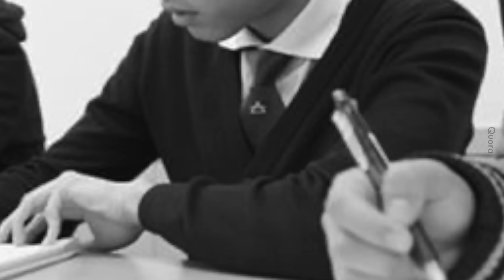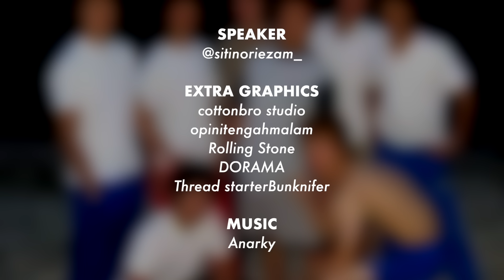Sakit Hati Dengar Kes Miryang Gang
Serius la takkan lepas macam tu je?